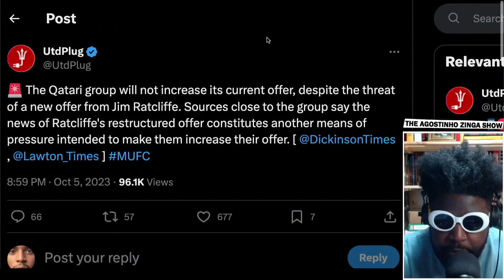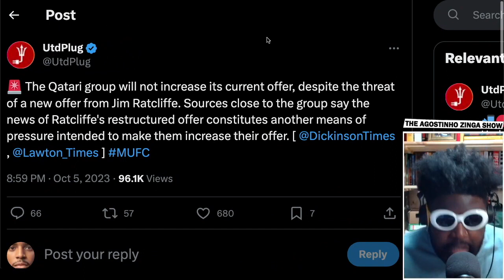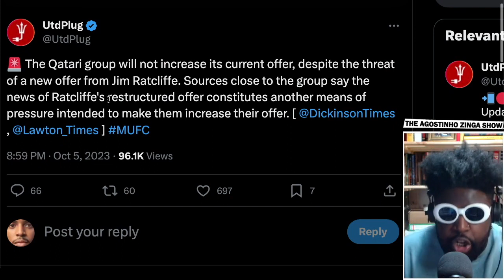Qatari Group REFUSE to increase bid to buy Manchester United